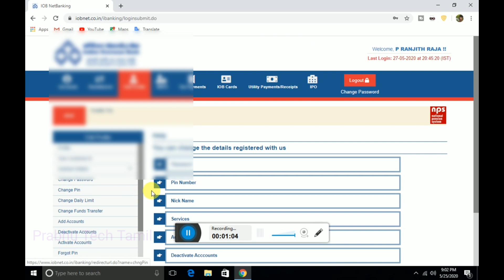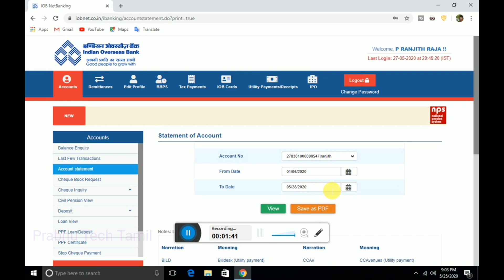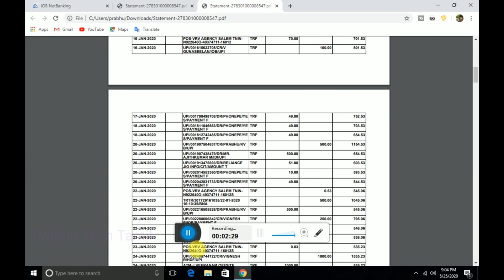how to download iob bank statement